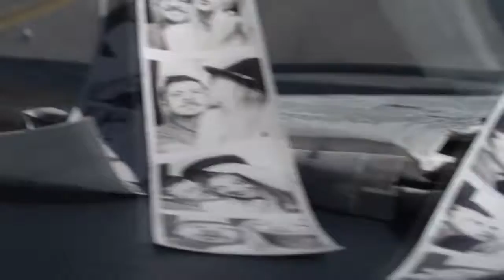Alison Wonderland Ft. Wayne Coyne - U Don't Know (JR) (Videoremix By DVJ George) DEMO